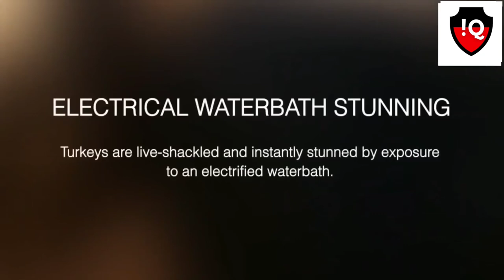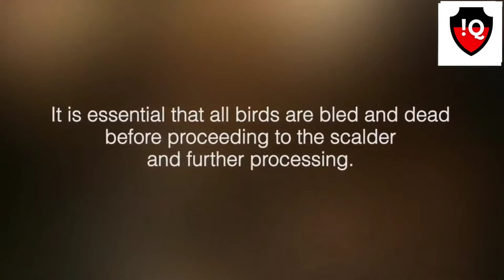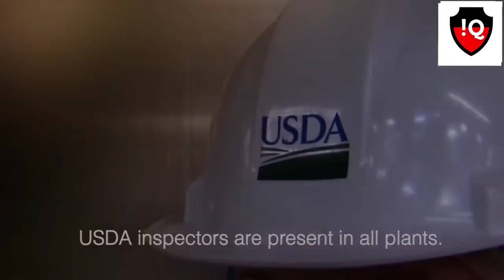Incredible modern chicken processing factory | Amazing automatic poultry egg harvesting technology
WARNING:-

AND I WILL REMOVE THE STUFFS WITHIN 24HRS.